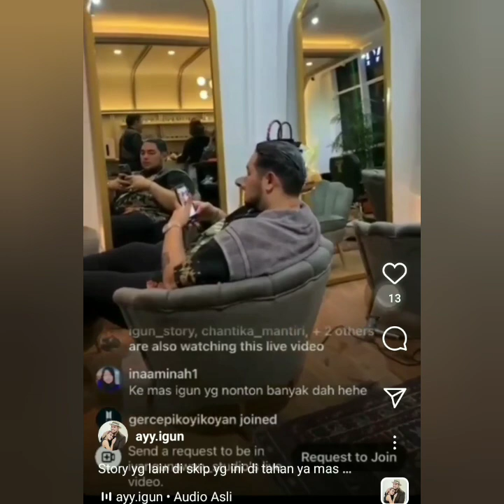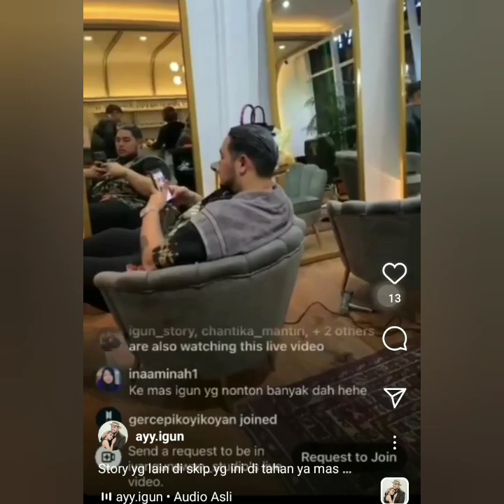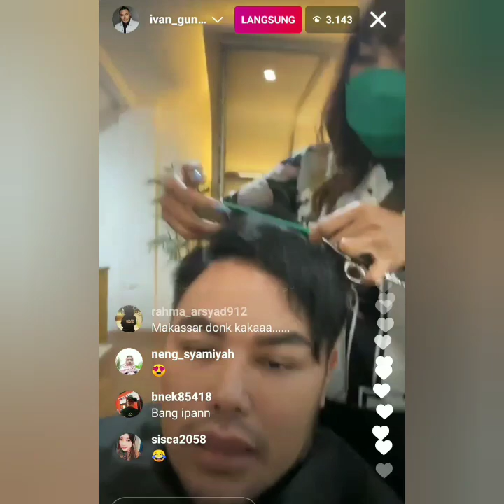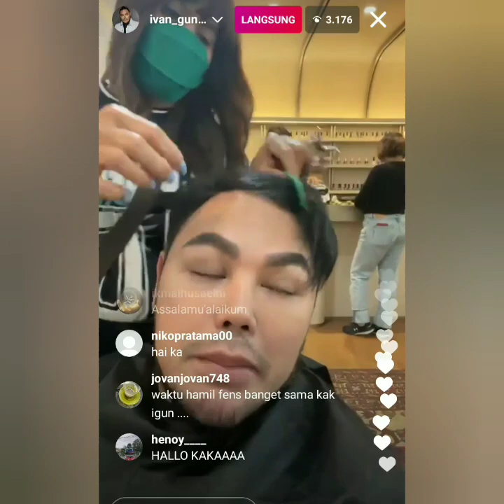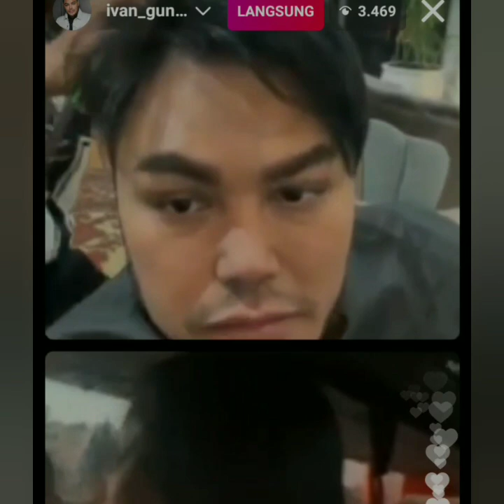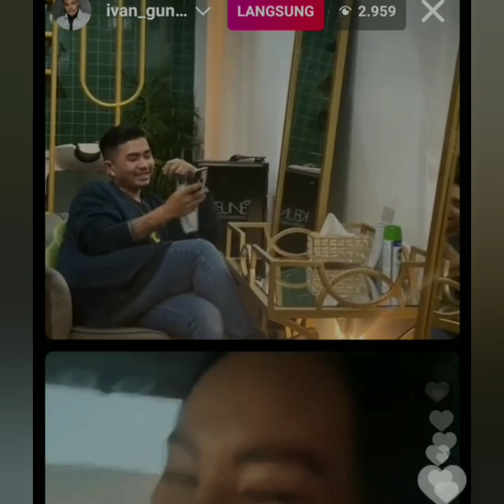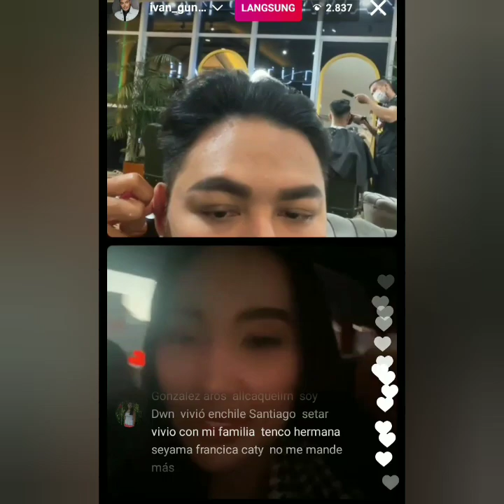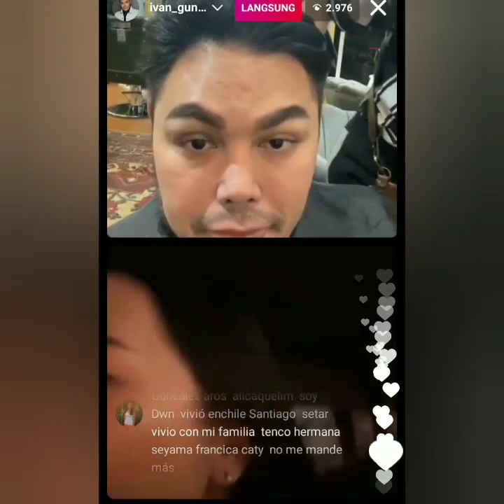Wow..!! Di balik Live IGS Ivan Gunawan Terciduk Kepoin ig sang calon